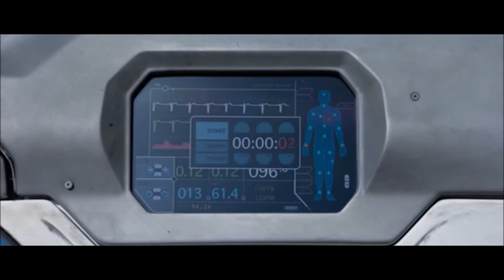"Oblivion" (2013) CLIP: Jack Destroys the Tet [Tom Cruise, Morgan Freeman]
A clip from the 2013 Sci-Fi Film "Oblivion". In this clip Jack [Tom Cruise] enters the Tet with the intent of destroying it once and for all.